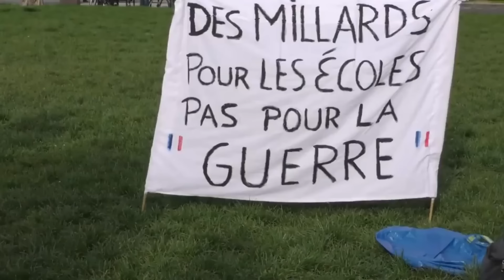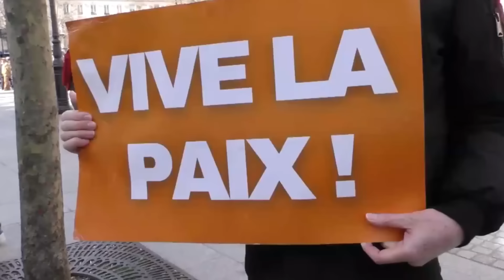Key takeaways from Putin's victory speech | Details By Faizan Rizvi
Video is about the recent situation between Russia and Ukraine where Russia’s President Putin hails victory in election criticized as illegitimate. Faizan Rizvi shares the details.